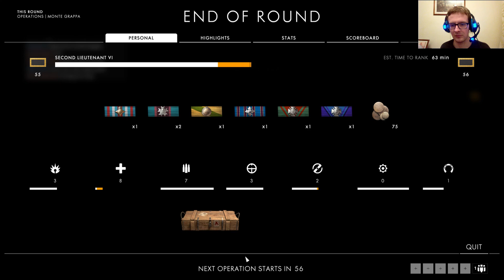Battlefield 1: Multiplayer Gameplay Featuring Campbell The Toast: Session 7 [2020 Gameplay]